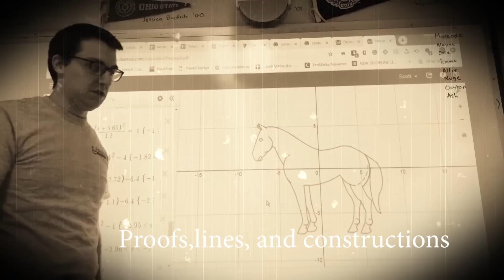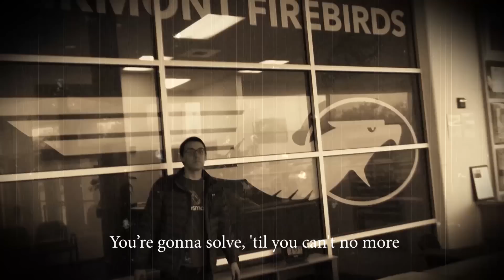2019 Math AIR video